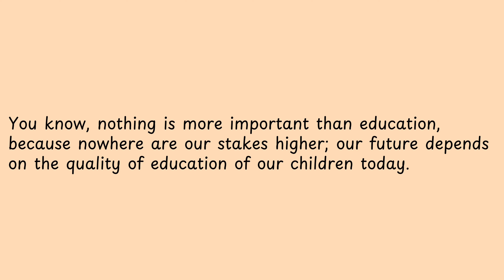You know, nothing is more important